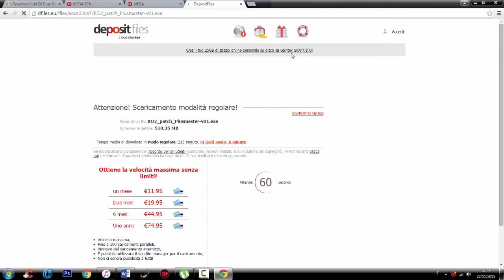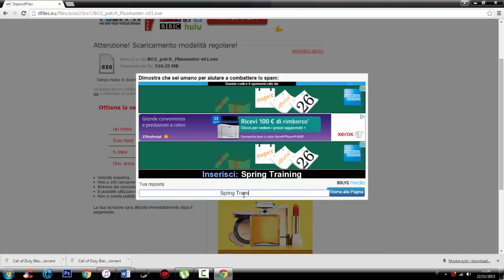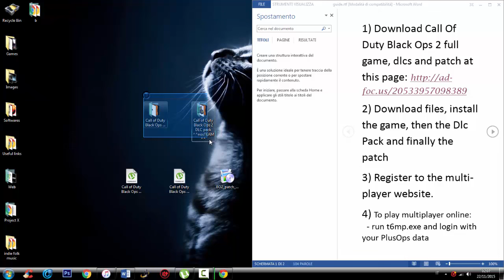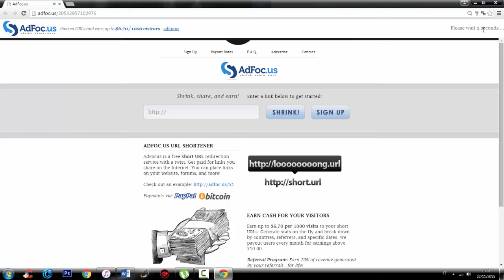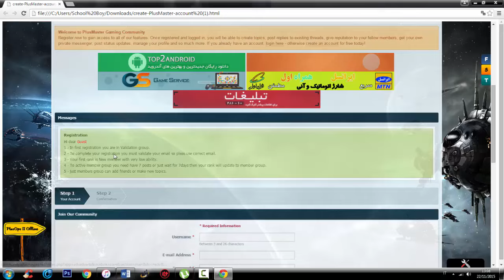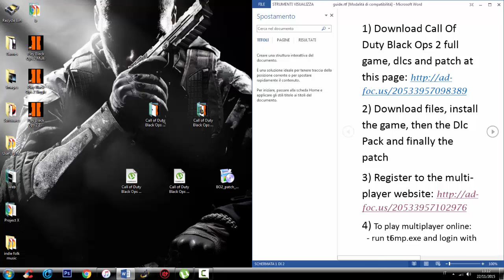How to download COD Black Ops 2 SP + MP + Zombie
READ ME

This is a tutorial about how to get Call of duty Black Ops 2 full game (multiplayer, singleplayer and zombie mod included) for free on PC! All the links you might need are located at the link you could find below. Thanks! (it works 100%, as proof there is a piece of my gameplay at the end of the video).

Download Call Of Duty Black Ops 2 full game, dlcs and patch at this

Download Call of Duty Black Ops 2 full game from here (mega.nz)

(Remember to install the DLC pack before patch)

wie download und installieren Black Ops 2 SP + MP + Zombie GER
How to download and install Black Ops 2 SP + MP + Zombie ENG
Come scaricare e installare Black Ops 2 SP + MP + ZombieITA
как скачать и установить Black Ops 2 SP + MP + Zombie RU
cómo descargar e instalar Black Ops 2 SP + MP + ZombieESP